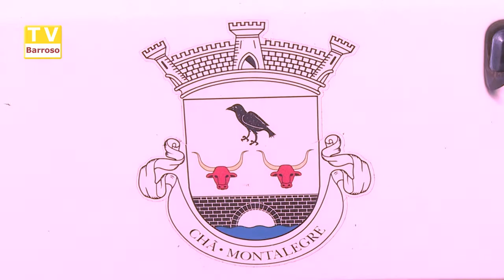São Martinho - Freguesia da Chã 2017